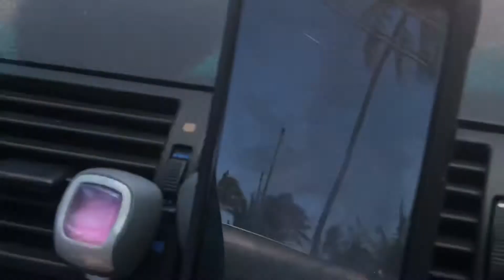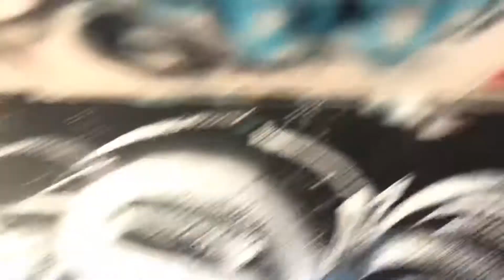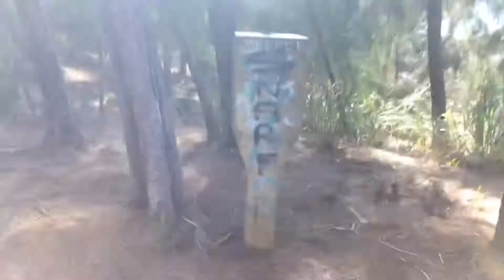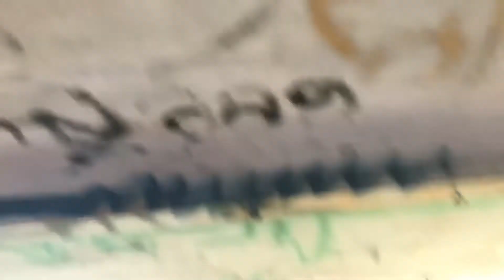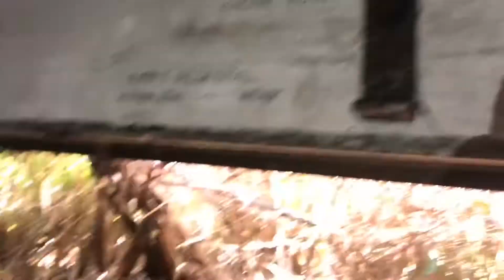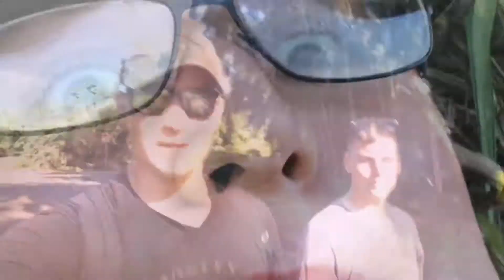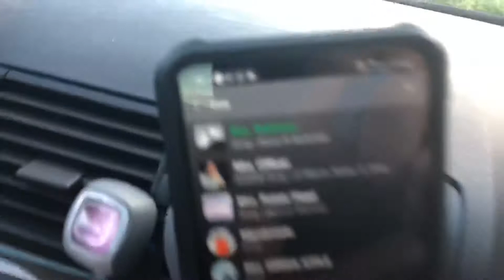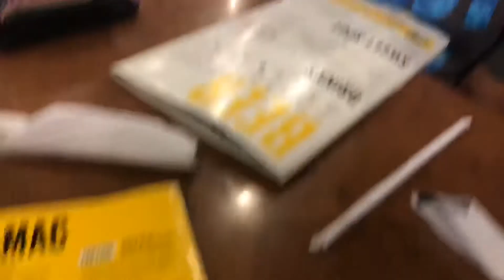Back to the Bunker (Been a while!)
Hey guys I’m back I know it’s been a bit just been busy with work etc and the weather wasn’t cooperating. So enjoy 20 mins of the casual vlog for y’all exploring and chilling!